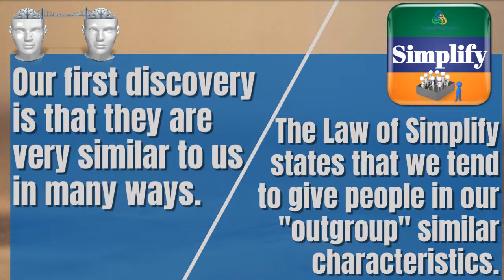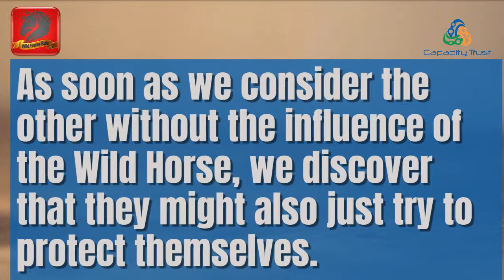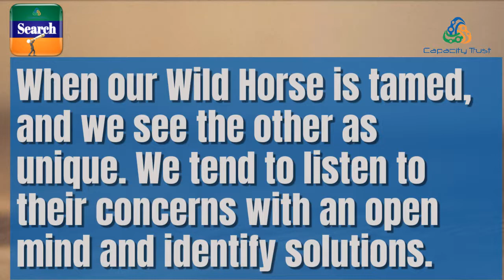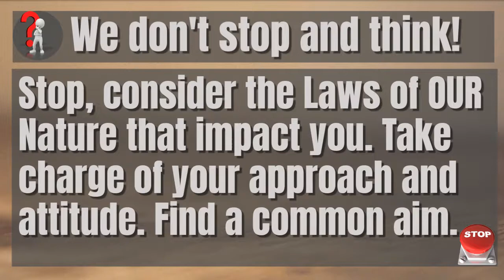Step 57 Who is to blame within conflict?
What do you think of others when you are in conflict with them? Are you seeing them as monsters? We need to cross the bridge and consider the perspective of the other person. When we do this, we discover some interesting facts about the other person. Our first discovery is that they are very similar to us in many ways. The Law of Simplify states that we tend to give people in our "outgroup" similar characteristics. Looking at the other person without bias often highlights that they want to be loved, considered and appreciated just like we do. Approaching the other with this insight within conflict revolutionizes our approach toward them. Our second discovery is that they are not evil. Our Wild Horse will cause us to think the worst first, and that equals to the other being dangerous to us. As soon as we consider the other without the influence of the Wild Horse, we discover that they might also just try to protect themselves. Approaching the other with this insight within conflict revolutionizes our attitude toward them.
Our third discovery is that they might be reasonable. The Law of Search states that we see more of what we search for. When our Wild Horse is tamed, and we see the other as unique. We tend to listen to their concerns with an open mind and identify solutions. Approaching the other with this insight within conflict revolutionizes our aim within the conflict. Crossing over to the other side, therefore, brings three main benefits. Open approach,
welcoming attitude, consolidated aim. Might your conflict turn out less destructive with this approach, attitude and aim? If it is so beneficial, what stands in its way? We don't stop and think! Stop, consider the Laws of OUR Nature that impact you. Take charge of your approach and attitude. Find a common aim. In this way, a conflict could become a benefit.